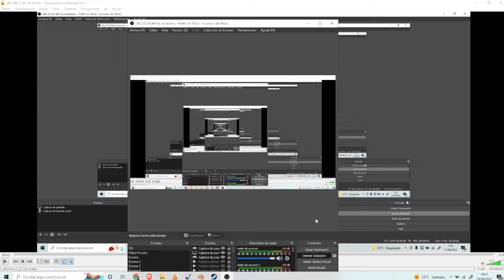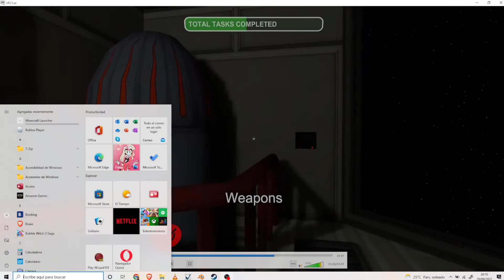VRCHAT: Jugando a Among Us con Maxeuz y Wolf_Nadia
Hola mis Florencitos/as Bienvenidos y Bienvenidas a un nuevo video para el canal esta vez estamos en un nuevo jueguito para el canal y hoy chicos van a ver un nuevo videito que os lo traje un tiempo este juego asi que aqui esta de nuevo!! Recordar chicos si quieren otro video de VRCHAT Decirmelo en los comentarios, suscribanse al canal, dejarme un buen like, activen la campanita, compartirlo con vuestros amigos y amigas, seguirme en mis redes sociales, subo videos casi todos los días excepto los Miércoles y Domingos que subo video dobles y nos vemos en la próxima!!! 2/3 Videos subidos
MangaToon:GustavXOliviaForever
School Of Dragons:StepfaniheTheTerribe
Las que no tengo
Skpye